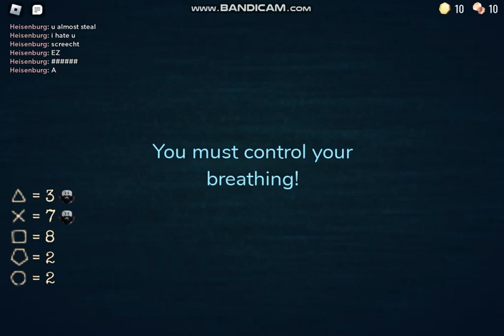Me and the bois booked the wrong hotel 💀💀💀💀💀💀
So uh me and the bois were broke asf and we decided to go book a hotel not knowing that the hotel is basically scuffed backrooms but better.   Id give it a2 /5 it was great and all but we were just getting lost💀, the room service had some weird intentions to hunt us down, lights flickering that we gotta hide in the closet, some jigantic monster with a big tounge that is blind but will use echolocation to give us a orgy :) So yea thats basically doors. fun game